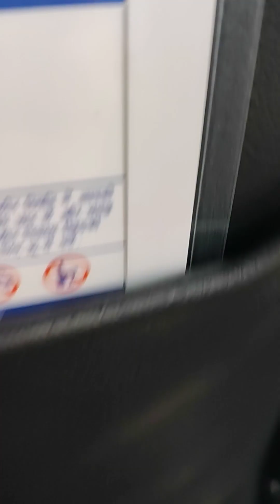Landing at Chhatrapati Shivaji Maharaj International Airport Mumbai / Go First flight from Amritsar